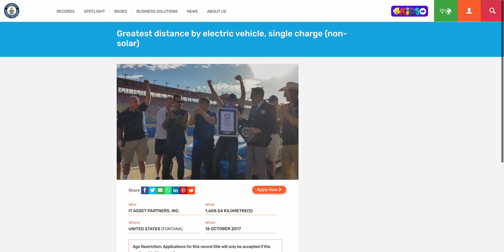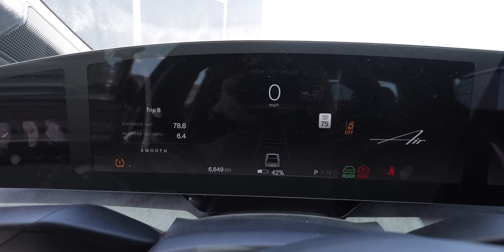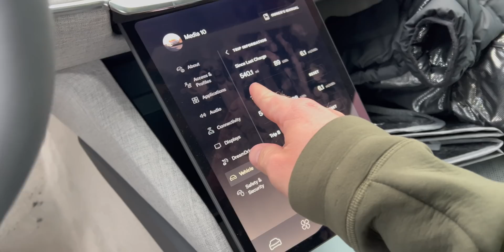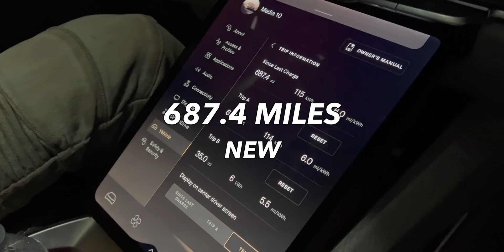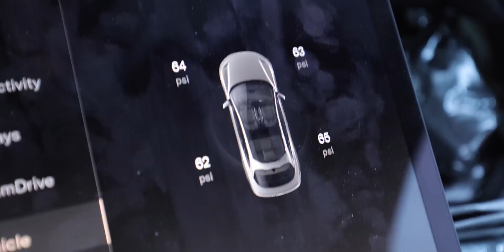Lucid Air Dream Edition Range | NEW HYPERMILING RECORD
With modern EVs, Range is a luxury. While charging at home is an option for many, the ability to drive long distances without concern for your range makes traveling in an EV even easier. That's why Lucid Motors worked so hard to deliver an EPA estimated 520 miles of range with their Air luxury sedan; A number that puts them over one hundred miles past the competition. And while that may seem hard to believe, this claim was recently independently verified by @InsideEVs US 's Tom Moloughney who drove an Air for almost 8 hours at a constant 80mph, but even Tom didn't drive it until the battery was totally dead. For this video, we wanted to know how much farther it could go.

At the end of our testing, we couldn't quite travel farther than one-off prototype vehicles but we successfully traveled farther than any other production EV has traveled on public roads on a single charge officially beating the record previously held by @Sean Mitchell & @DÆrik

The Kilowatts | @KLWTTS
MB01MTSFVFCIH39c